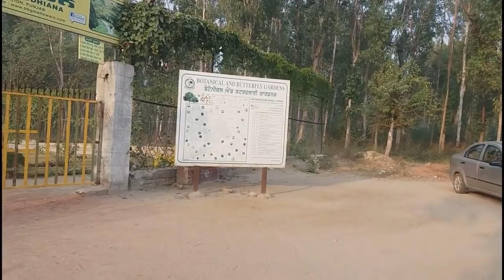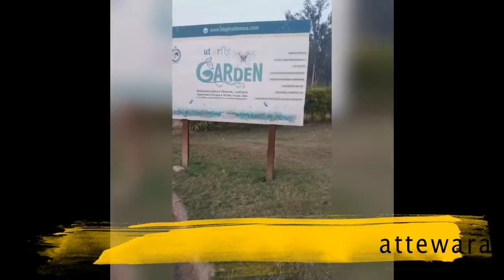Botanical and Butterfly garden, Mattewara Forest, Ludhiana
Video-2 In this video you can watch a visit to mattewara forest lake and botanical garden there.